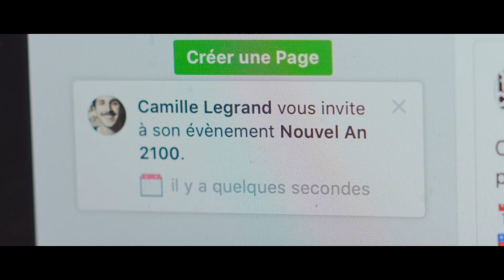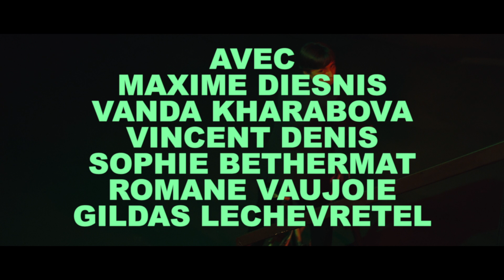EN VERT ET CONTRE TOUS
Le 31 décembre 2099, une écologiste se retrouve invitée à une soirée de climatosceptiques alors que la température menace d'augmenter d'un coup.

Écrit, tourné et monté en 48h pour le Défi 48h du Très Court Festival avec les contraintes suivantes :
- Un objet imposé : l'écocup
- Un personnage imposé : Camille Legrand, climatosceptique.
- Une phrase imposée : "Nicolas Hulot, connais pas"
- Un thème : "demain, tout changera"

Avec Anne-Victoire Olivier et Fabian Hellou.
Réalisé par Johan Clément